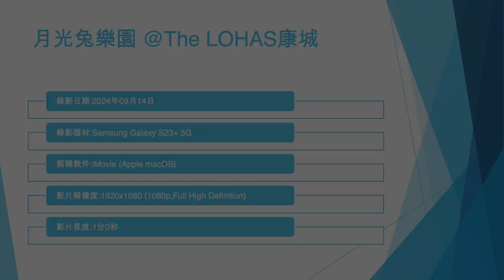月光兔樂園 @The LOHAS康城 - 2024年09月14日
錄影日期:2024年09月14日
錄影器材:Samsung Galaxy S23+ 5G
剪輯軟件:iMovie (Apple macOS)
影片解像度:1920x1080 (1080p,Full High Definition)
影片長度:1分0秒